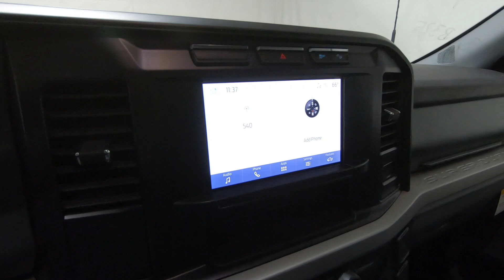New 2024 Ford Super Duty F-250 SRW XLT 4WD SuperCab 8' Box Truck For Sale In Columbus, OH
Please visit Ricart Ford to view this New Oxford White 2024 Ford Super Duty F-250 SRW XLT 4WD SuperCab 8' Box for sale near Columbus, Ohio.

Stock #: FTR2344

Description:
2024 Ford Super Duty F-250 SRW XLT 4WD SuperCab 8' Box
Choose Ricart for an incredible deal on this Ford Super Duty F-250 SRW XLT 4WD SuperCab 8' Box for sale in Columbus, OH. The model is equipped with a 6.8L V8 engine, Automatic transmission, and is finished in White paint. No matter what you're looking for in a vehicle, you can be sure that our sales department will help you find the perfect model for your life. Our finance experts are prepared to help you find the lease or finance program that works best for you. We're located at 4255 S Hamilton Road in Groveport, OH 43125, just a short trip away from Columbus, Central Ohio, and .